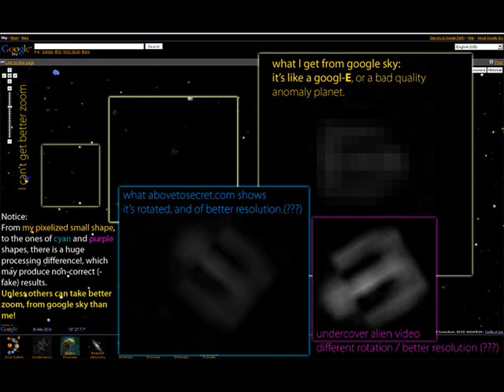Bad Quality letter, planet or spaceship?